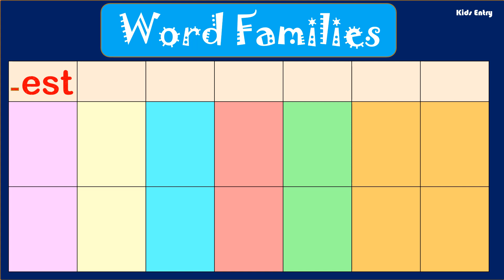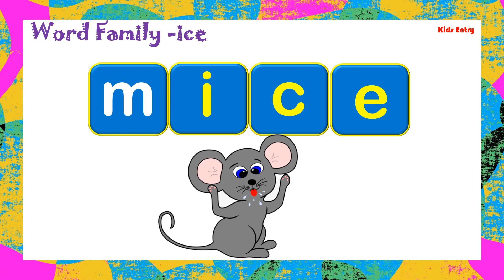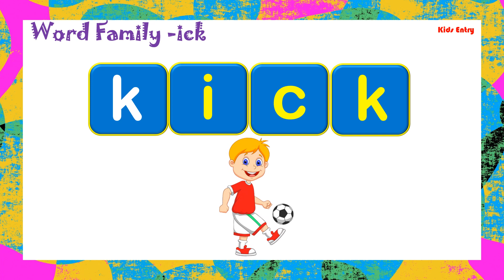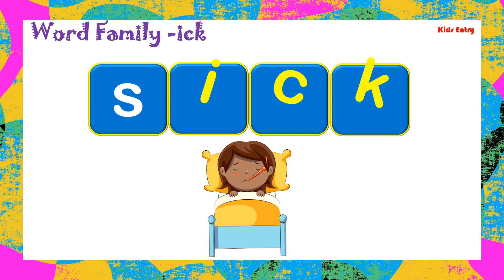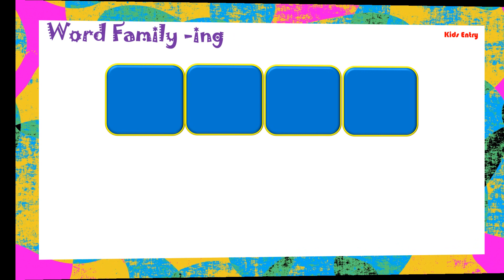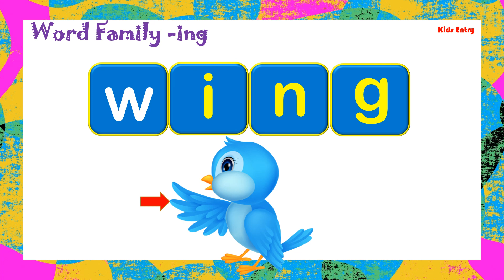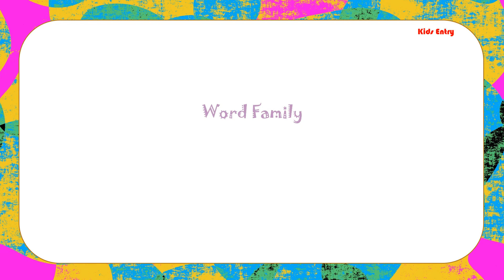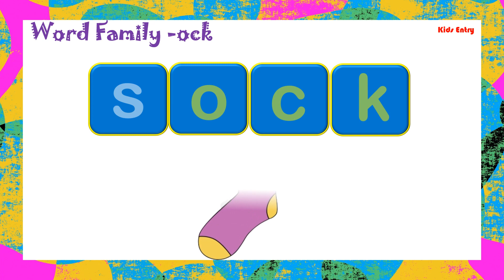Word Family -est, -ice, -ick, -ill, -ing, -ink, -ock |Word Family for kids| CVS Word Family |phonics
Hello everyone

In this video will learn about -est, -ice, -ick, -ill, -ing, -ink, -ock  Family Words for kids

Vowel Sound Words with Example